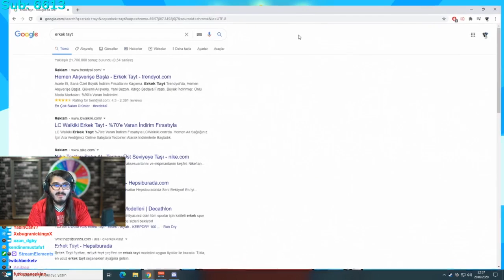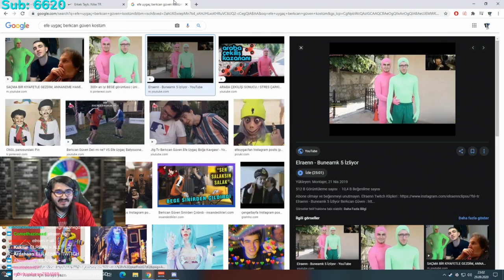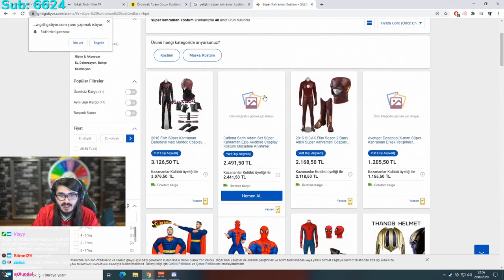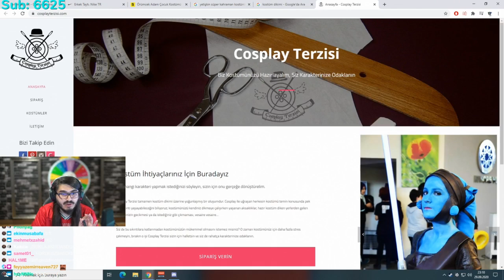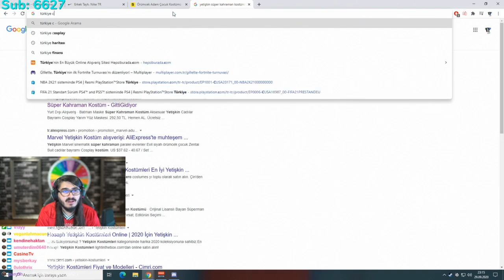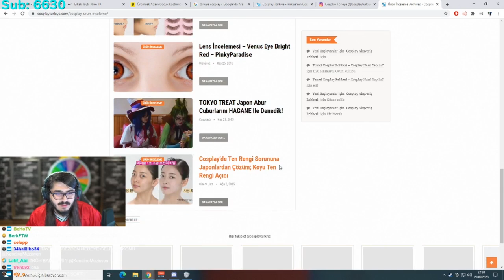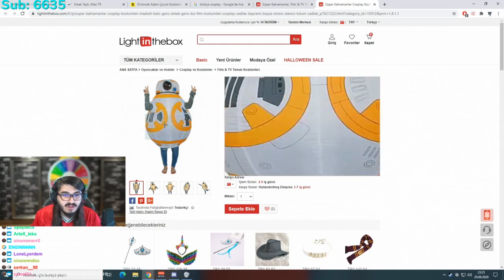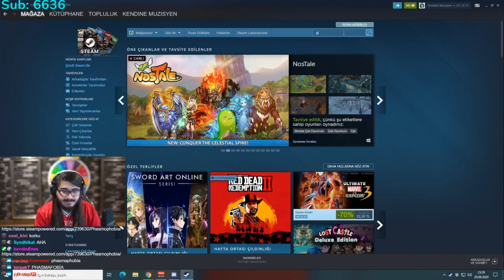Kendine Müzisyen - Yoga Taytı Ve Kostüm Bakıyor w/Erik Dalı (29 Eylül)